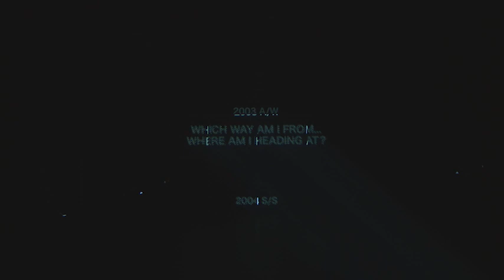WHIZ LIMITED 2015-16 A/W